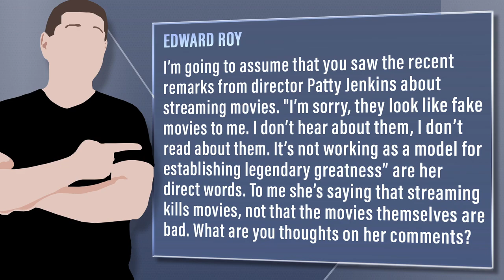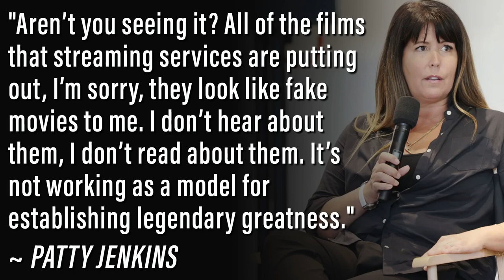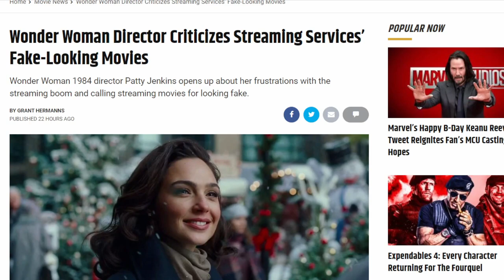Patty Jenkins Blasts Movies Being Dumped On Streaming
Viewer Question:
Edward Roy - I’m going to assume that you saw the recent remarks from director Patty Jenkins about streaming movies. "I’m sorry, they look like fake movies to me. I don’t hear about them, I don’t read about them. It’s not working as a model for establishing legendary greatness” are her direct words. To me she’s saying that streaming kills movies, not that the movies themselves are bad. What are you thoughts on her comments?

Mic pre-amps

Streaming Software
Wirecast Pro